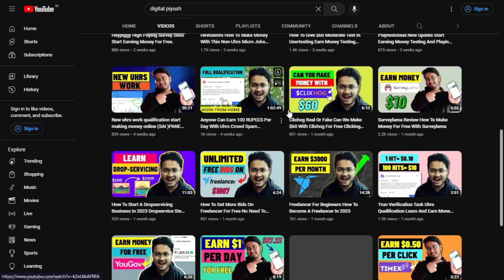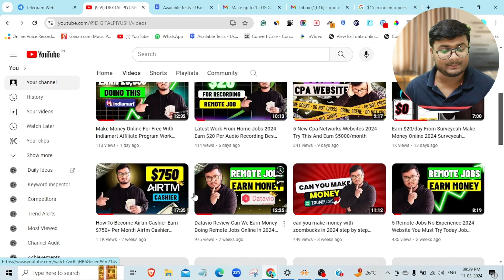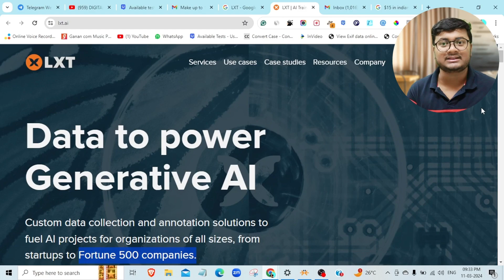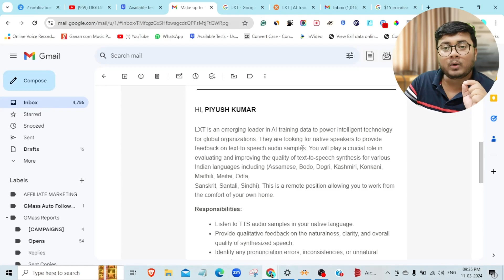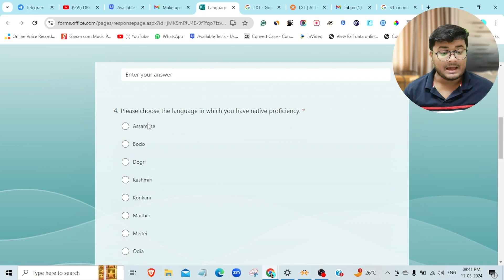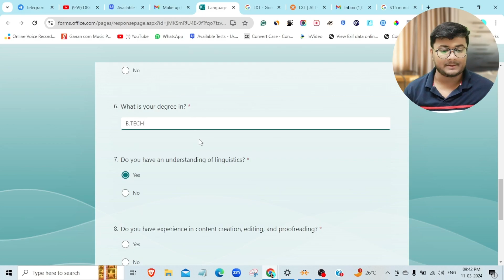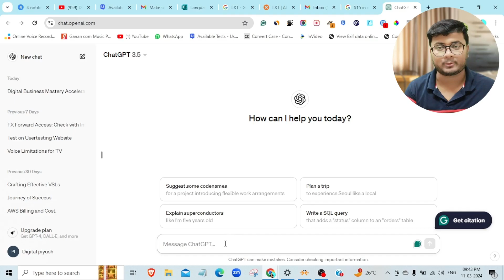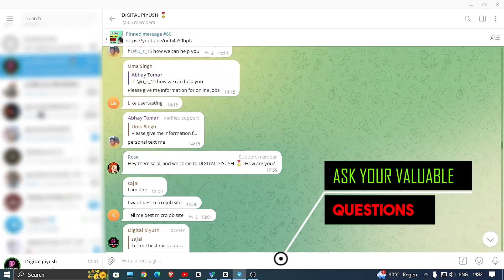Latest Work From Home Jobs 2024 Earn ₹1,243.48 Per Hour Remote Jobs 2024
latest work-from-home jobs 2024 earn ₹1,243.48 per hour remote jobs 2024 so if you are interested in online earning and money making  online then today's video is one if the best ways to start earning without any investment so if you are interested in online earning i will suggest digital piyush youtube channel where you will get new and update way to earn money

If you are looking for work-from-home jobs in 2024 with no experience then you are at the right place to start your online income this company have a job vacancy in 2024 this company is known as lxt and you can work as an audio feedback expert and make money online you can make $15 per hour so if you want to know more please watch this video till the end start remote work from home jobs in 2024 for free

Earning potential is subject to individual efforts and market conditions, and we make no guarantees regarding income generation. Viewers should conduct their research and seek professional advice before participating in any online money-making work